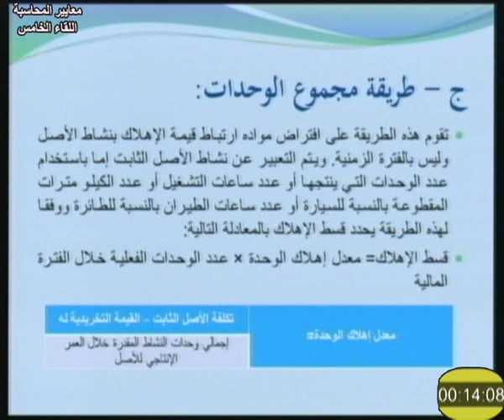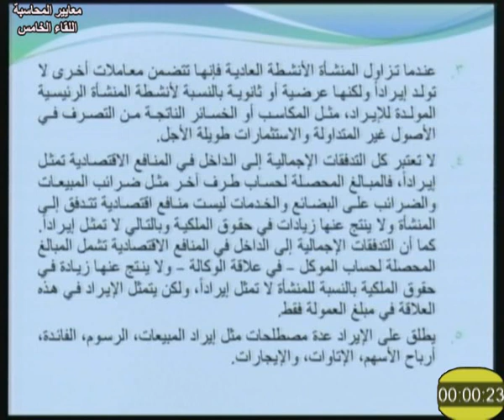معايير المحاسبة لقاء 5 د سمية أمين علي 101 دبلومة محاسبة تعليم مفتوح